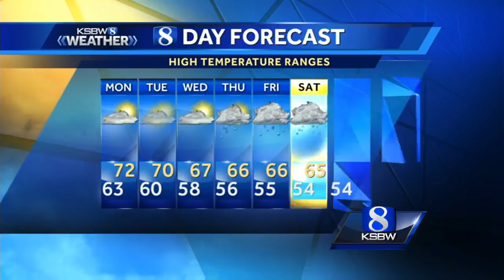Sunday PM KSBW Weather Forecast 12.31.17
KSBW Meteorologist Gina Devecchio has your complete Central Coast Forecast